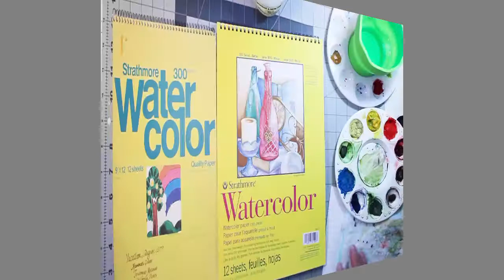Re-Painting My First Watercolor Travel Journal 40 Years Later - Page 8a -126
Hi, thanks for joining me today. I’m working on my project for 2022 = repainting (recreating / redrawing) each page in my very first watercolor travel journal from 40 years ago! I’ll be using an illustration technique called glazing = layering colors wet on dry.

Today is Page 8a. There are two painting on page 8 but I will be doing separate videos for each one. Be sure to check back for Page 8b on the third Monday next month, September 19.

Check my playlist Re-Painting My First Watercolor Travel Journal - 40 years later to see all I’ve done so far

My 2022 Video Schedule
First Monday - Stitchery / Fiber Arts
Second Monday - Collage / Paper Crafts
Third Monday - Watercolor / Illustration
Fourth Monday - Book Binding / Journal Making
Fifth Monday - Part 2 of Book Binding / Journal Making or Pot Luck

Items come and go in the art world. If something is unavailable these links will get you to the right place to search for alternatives.
Sea sponges
Paper:
What I’m using in this recreation: Strathmore watercolor tablet
What I usually use for w/c: Arches water color paper 140# cold press
Brushes I use most often:
Robert Simmons White Sable synthetic watercolor brushes
Winsor & Newton Series 7 Kolinsky Sable Watercolor Brush - Round #5
Paints:
Winsor Newton professional watercolors. This will take you to Alizarin Crimson. Go to the drop down menu below “color” to find the color you want.
Daniel Smith Opera-Pink
Holbine Peacock Blue
Pallets:
Small round pallets
Other Pallets I use traveling:
Windsor Newton watercolor field box
Folding Travel watercolor pallet
Home and Travel water cup:
Faber-Castell Collapsible water cup
Prismacolor Premier Magic Rub Vinyl Erasers
Mechanical Pencil and leads:
Koh-i-noor 5905CL Toison D'or ALL Metal Lead Holders with Sharpener, 2 Pencils
Staedtler Mars Carbon Lead, 2mm, 2H, 12 Leads
Absorbent Waterproof Sheets - I use these along with paper towels. The absorbent sheets pull a lot of water out of your brush leaving the pigment. They’re great for traveling and can be used for years.
These would last you a long time. Ask a friend if they have some they can share or split a box with them.
NOTE: When searching for absorbent pads, check that pads don’t have a lot of extra layers other than the absorbent material and the waterproof backing, which is all that is needed. Cut into pieces about 8x10 and fold in half